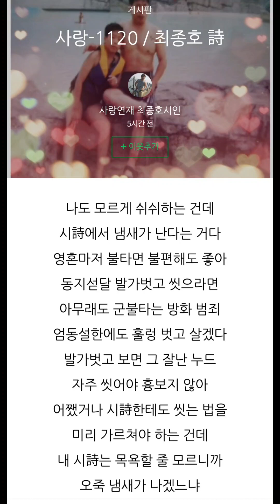사랑-1120 / 최종호 詩